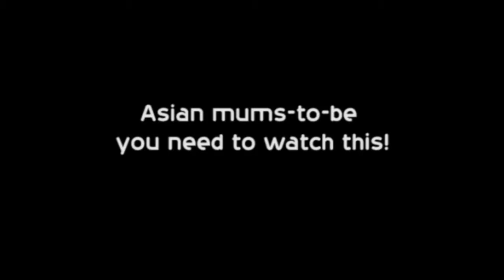bebstyle video about us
Asian mums you need to watch this!